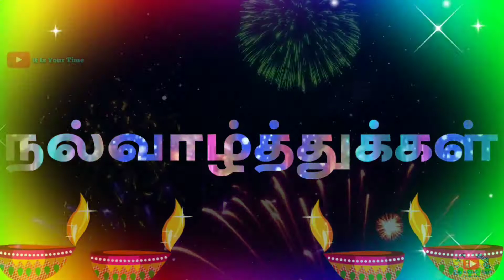Happy Diwali 2020 || Happy Diwali To Everyone || Firework Animation For Diwali